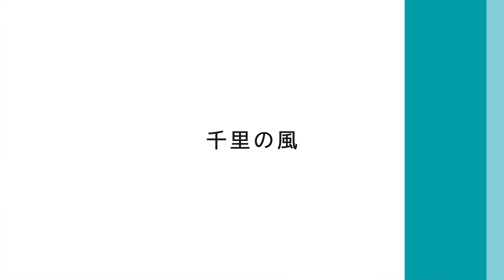館山であなたらしいワーケーションを【施設紹介篇】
都心から80分。
海と里山の自然感じるリゾートタウンで、ワーケーションしませんか。

“海を感じ、山々に囲まれ、青空の下で自由に働く”
『BLUE TATEYAMA WORKATION　FEEL NATURE,FEEL FREE.』

‹関連ページ›
館山市ワーケーション推進HP
館山市地域おこし協力隊（ワーケーション推進）Instagram